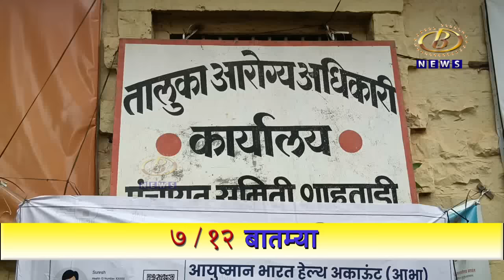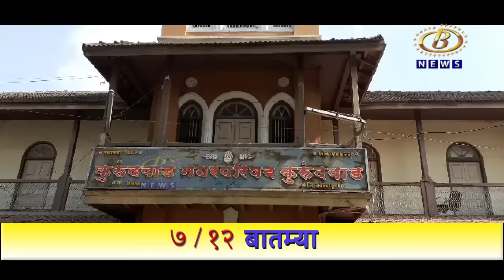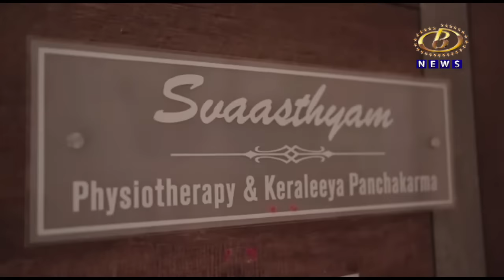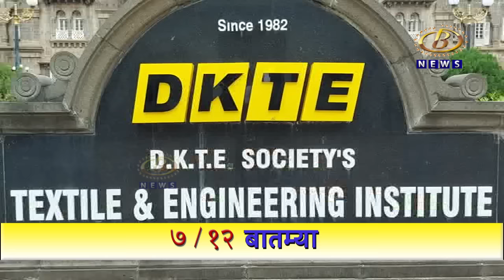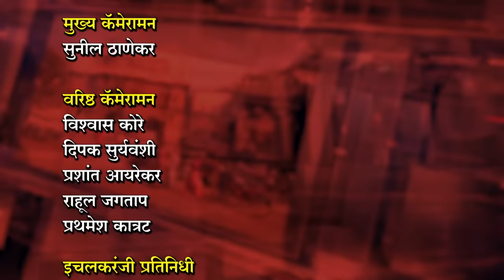७ / १२ बातम्या - ०५-०७-२०२३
७ / १२ बातम्या - ०५-०७-२०२३